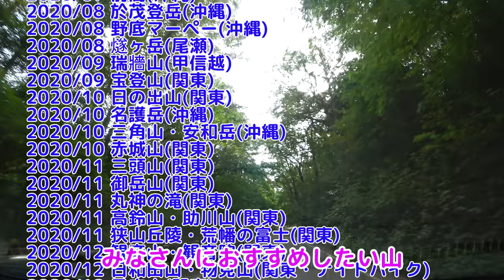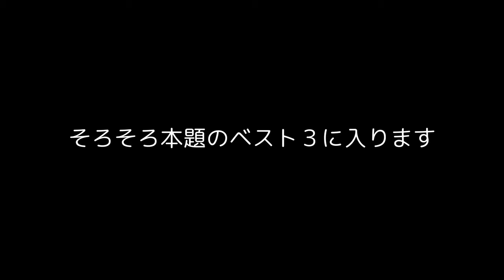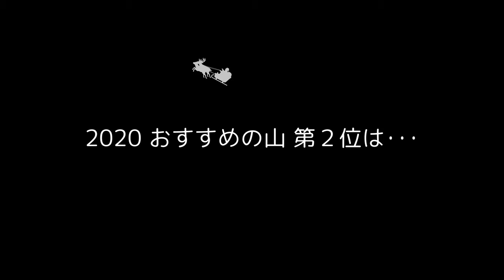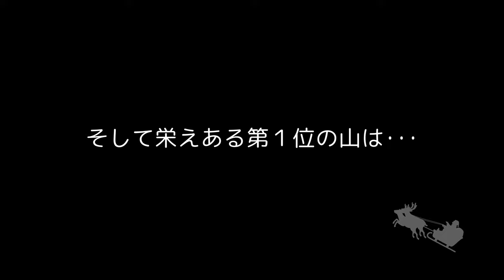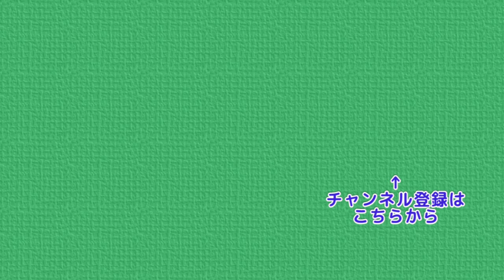2020年 おすすめの山 ベスト３ ぷんやまの独断と偏見によるランキング 4K【ぷんやま】Mountains in Japan , Ranking Top3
今回は2020年、ぷんやまで登った山の中で
みなさんにおすすめの山ベスト３と題して

2020年、５０回弱の山行の中で
みなさんにおすすめできる山を
独断と偏見でベスト３として
発表していきます。

対象の山行は下記に列挙しています。

== 目次
0:00 動画開始
0:42 ハプニング集
1:43 第3位の発表
3:18 第2位の発表
4:47 第1位の発表

●●●対象の山行●●●
2020/01 日和田山・物見山(関東)
2020/02 日和田山・越上山(関東)
2020/02 赤城山(関東)
2020/02 上州武尊山(関東)
2020/02 大菩薩嶺(関東)
2020/03 伊豆ヶ岳(関東)
2020/03 筑波山(関東)
2020/03 丸山・日向山(関東)
2020/03 秩父槍ヶ岳(関東)
2020/03 棒ノ折嶺(関東)
2020/03 飯盛峠 関八州見晴台 高山不動尊(関東)
2020/03 菰釣山・城ヶ尾山・大界木山・鳥ノ胸山(関東)
2020/03 三頭山・大沢山(関東)
2020/06 日和田山・物見山(関東)
2020/06 天覧山・多峯主山(関東)
2020/06 天覚山・大高山(関東)
2020/06 蕨山・藤棚山(関東)
2020/06 般若山(関東)
2020/06 高麗峠(関東)
2020/06 高水三山(関東)
2020/07 蓑山(関東)
2020/07 武甲山(関東)
2020/07 三峯神社(関東)
2020/07 屋良部岳(沖縄)
2020/07 前嵩(沖縄)
2020/08 於茂登岳(沖縄)
2020/08 野底マーペー(沖縄)
2020/08 燧ヶ岳(尾瀬)
2020/09 瑞牆山(甲信越)
2020/09 宝登山(関東)
2020/10 日の出山(関東)
2020/10 名護岳(沖縄)
2020/10 三角山・安和岳(沖縄)
2020/10 赤城山(関東)
2020/11 三頭山(関東)
2020/11 御岳山(関東)
2020/11 丸神の滝(関東)
2020/11 高鈴山・助川山(関東)
2020/11 狭山丘陵・荒幡の富士(関東)
2020/12 観音山・観音院(関東)
2020/12 日和田山・物見山(関東・ナイトハイク)
2020/12 弓立山(関東)
2020/12 天覧山・多峯主山(関東)